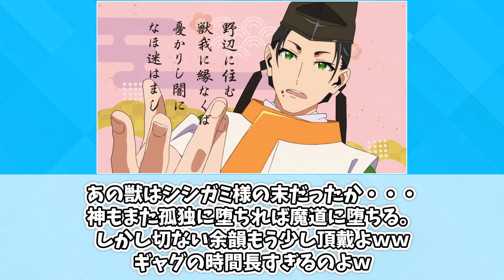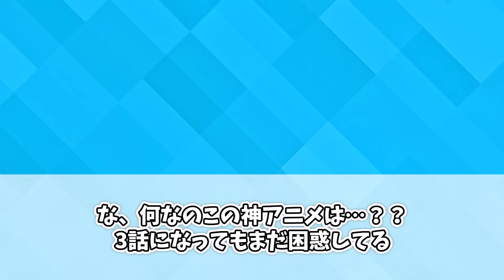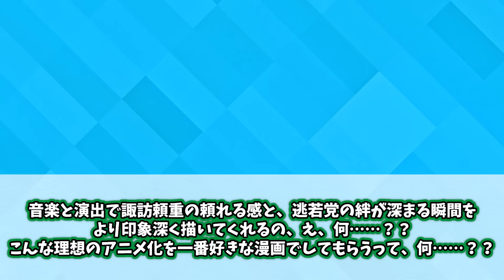【もの○け姫!?】神ももののけも出てくるアニメ3話が面白過ぎることについてここで語ろうぜ！ｗ【逃げ上手の若君】【3話】【みんなの反応集】【夏アニメ】【新アニメ】【北条時行】【諏訪頼重】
権利者：©松井優征／集英社・逃げ上手の若君製作委員会